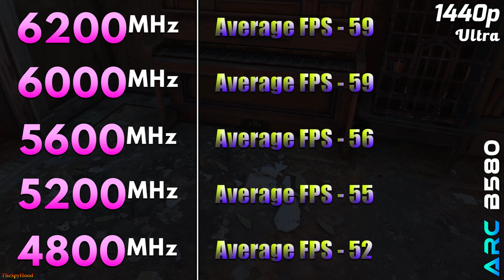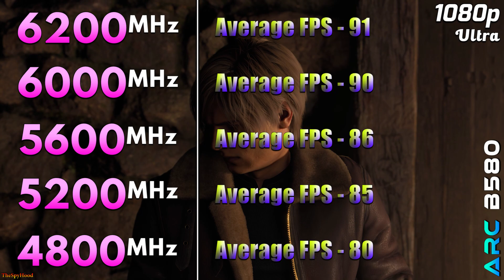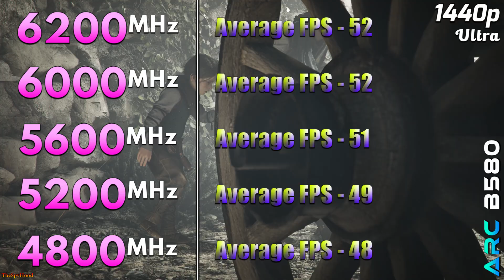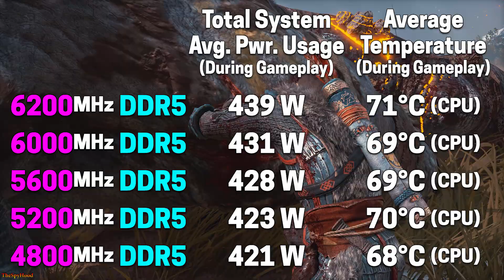6200MHz vs 6000MHz vs 5600MHz vs 5200MHz vs 4800MHz DDR5 RAM | ARC B580 | How Big is the Difference?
6200MHz vs 6000MHz vs 5600MHz vs 5200MHz vs 4800MHz DDR5 RAM Tested | PC Gameplay Tested in 1080p and 1440p

System Specs :
Operating System : Windows 11 Pro 64 Bit
CPU : AMD Ryzen 7 9800X3D (Gigabyte X870E Aorus Master)
GPU : INTEL ARC B580 12GB
CPU Cooler : MSI MAG Coreliquid C360 AIO Liquid Cooler